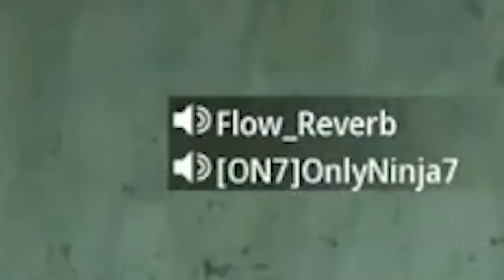#1 NINJA in MW3 (Funny Ninja Defuse Moments)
the #1 NINJA in MW3 (Funny Ninja Defuse Moments) - Call of Duty Modern Warfare 3 (Throwing Knife, Ninja Stars, Rage Reaction, Melee Kills, Fails, Trolling, Executions/Finishing Move, Ninja Defusing Noobs, 1v6 Ace Clutch) - Call of Duty MWIII Ninja Moments Search and Destroy Gameplay!
So Today I bring you the Best Ninja Defuser on the New COD MWIII 2023
Timestamps ⏱
0:00 - Trash Talker gets what he Deserve
0:55 - Intro
1:06 - 1vs6 Ninja Defuse
1:29 - Hating on Ninja
2:15 - He Step on my Forehead
2:50 - Is that the Real UnseeableNinja
4:04 - Ninja Star Tirckshot
4:46 - Funny Ninja Defuse Gameplay
21:42 - Outro
MY GAMERTAGS 👾
MUSIC 🔈
ABOUT ME 📝
NINJA OUT! ✌🏻